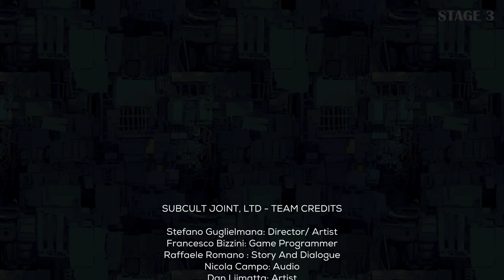Cookie Cutter - Fight and Rescue her Creator | False Ending | Stage 3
Love turns to rage and chainsaws in Cookie Cutter, a totally unique hand-drawn 2D Metroidvania.